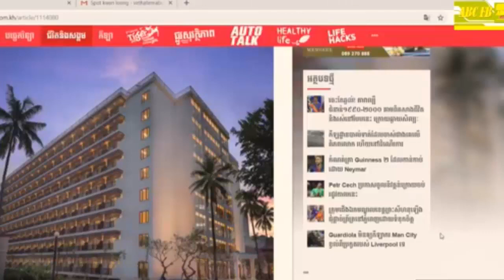ABC FB NEWS ម៉ោងស្នេហាជួបជាមួយបង បូរ៉ា បានអីជួបអីទទួលនឹងទៅធ្វើយ៉ាងមិចបើចឹង